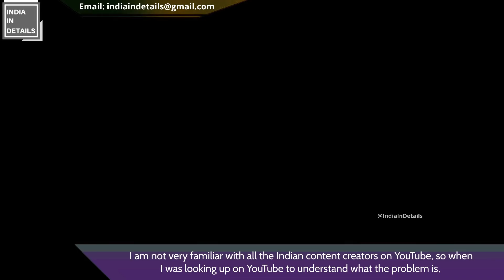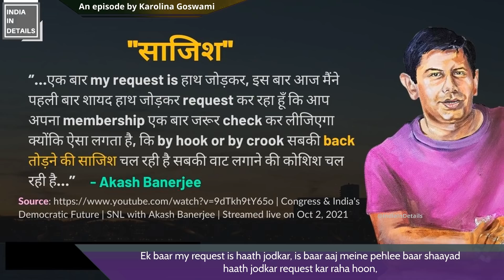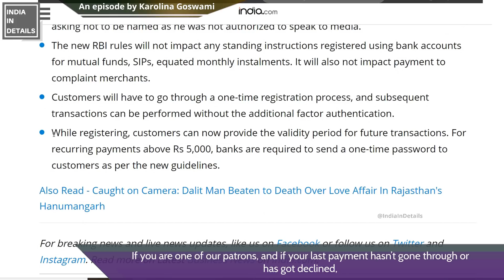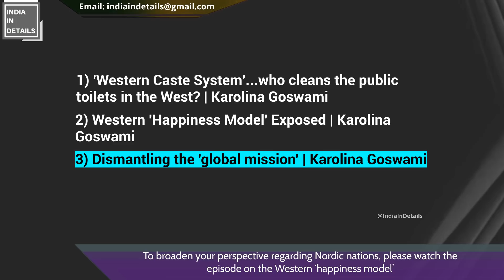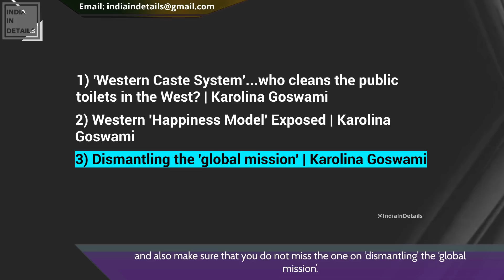Akash Banerjee | ‘’Conspiracy’’ | ‘’साजिश’’ | Attack on the YouTube Channel? | Karolina Goswami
It is a very important episode, and I would like you to kindly make sure that you pay close attention to every sentence of this video and please make sure that you watch it until the end. I have probably never been so concerned, and we have never faced a situation that we are facing now on our YouTube Channel.
Here is the list of some of the most thought-provoking episodes that I have worked on:

1) Conversion? Caste System?  youtu.be/j8121SyIC4M

2) Western ‘Nightclub Culture’ Exposed: youtu.be/gejriFaImIg

3) Western 'PO*N Industry' Exposed: youtu.be/qjJZXeth_8s

4) Western 'Secularism Model' Exposed: youtu.be/7F98wivocAo

5) 'Western happiness model' Exposed: youtu.be/zHDMHxxYmV8

6) Why is India an easy target for many foreign media outlets? India's Soft Power: youtu.be/acyass75PTg

7) Science and Scientific misconduct: Where does India stand?: youtu.be/GDelBTNw6Mg

8) Racism and discrimination in India: youtu.be/ZoIWP_tBRAw

10) Why I love India | Karolina Goswami youtu.be/gQLInMAwLVE